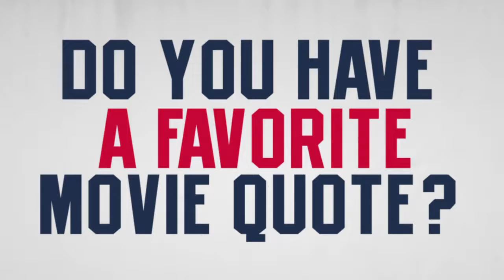GET TO KNOW Ole Miss WBB: Favorite Movie Quotes